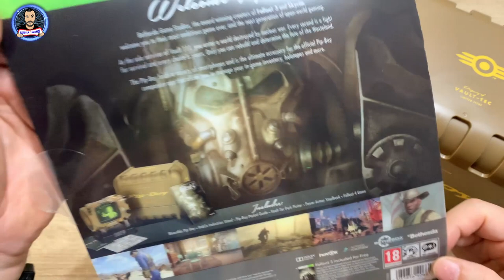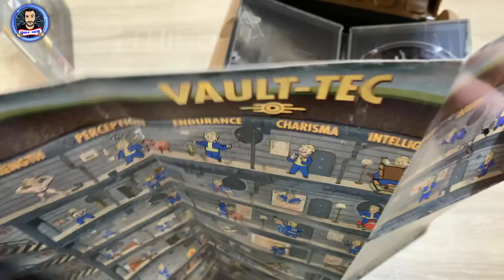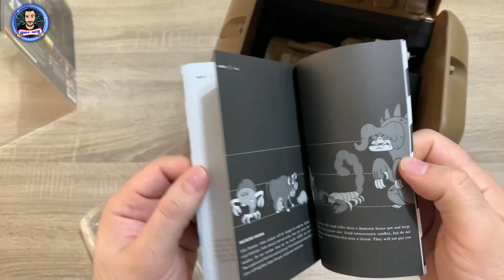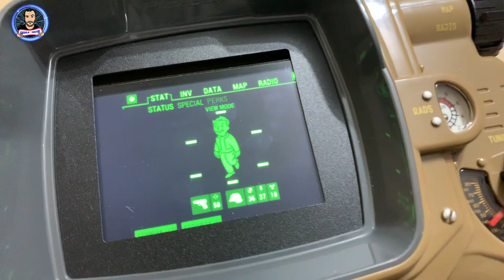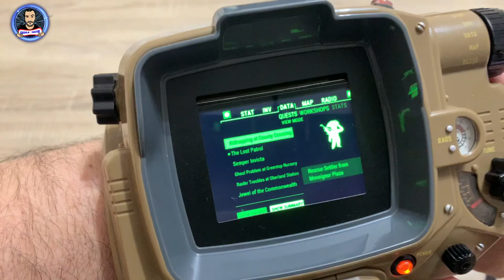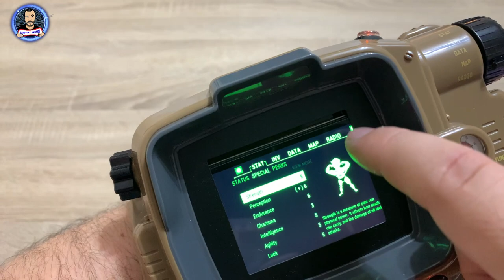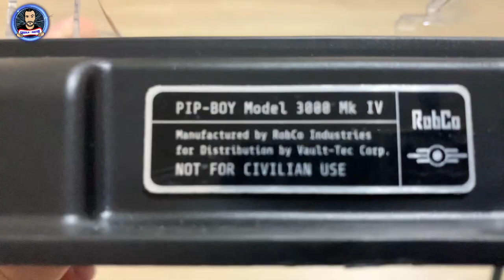Unboxing την Fallout 4 Pipboy Collector΄s Edition !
Σε αυτό το επεισόδιο, σας παρουσιάζω την ιδιαίτερη συλλεκτική έκδοση του Fallout 4, την PipBoy 3000 Collector΄s Edition ! Enjoy !

👉FACEBOOK EPIC RETRO TEAMS
                                                           - GOPRO 4